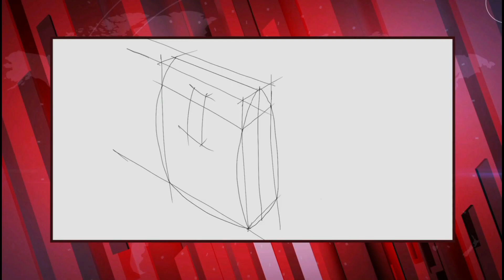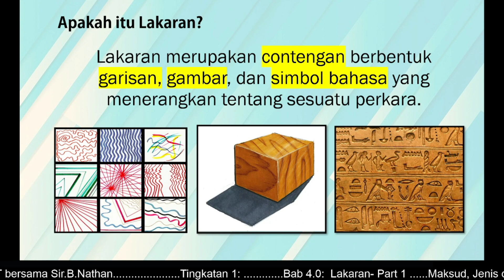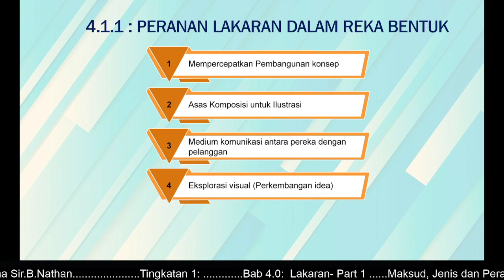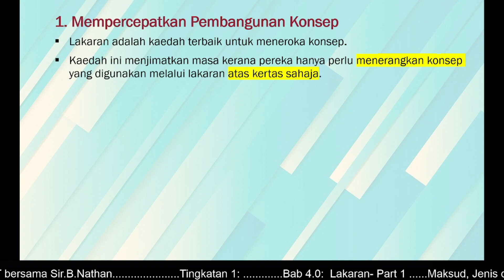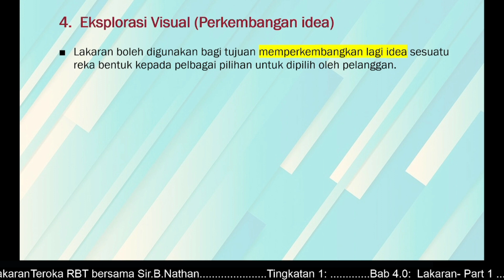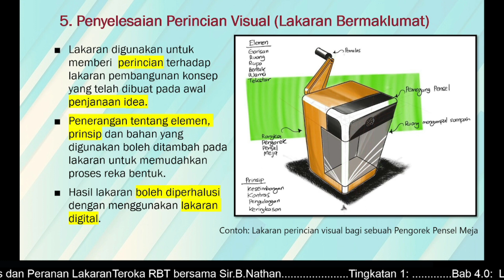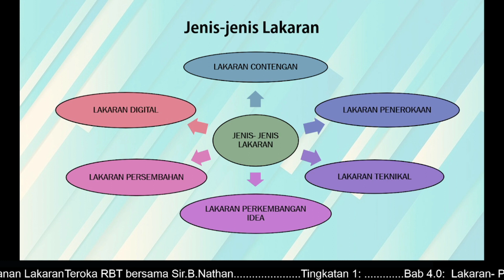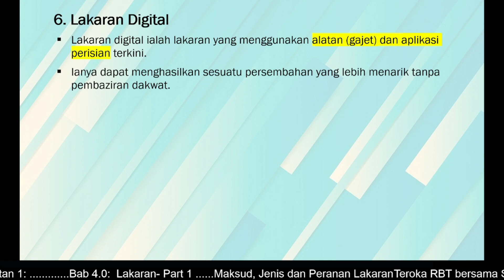RBT TINGKATAN 1- BAB 4.0 LAKARAN- PART 1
PROGRAM TEROKA RBT BERSAMA SIR.B.NATHAN
Bab 4: Lakaran
4.1.1: Perana Lakaran Dalam Reka Bentuk